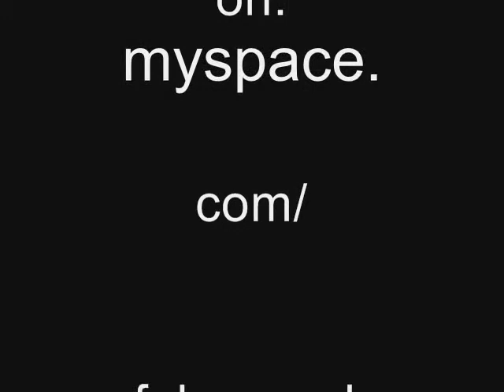MK Ultra - Fangschrecken